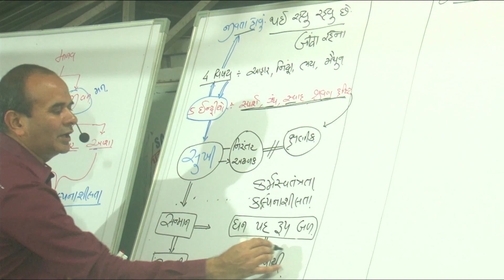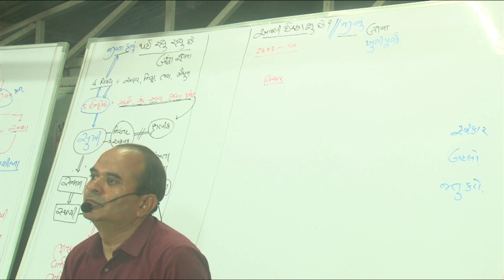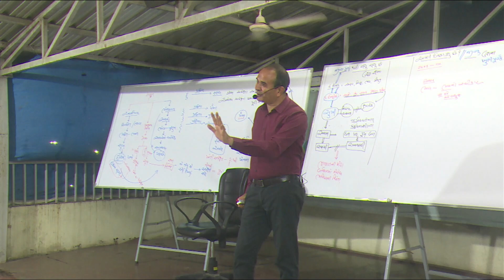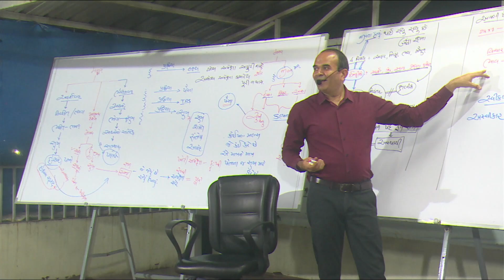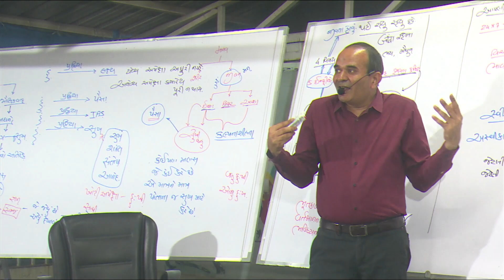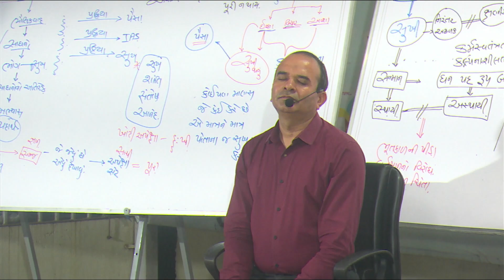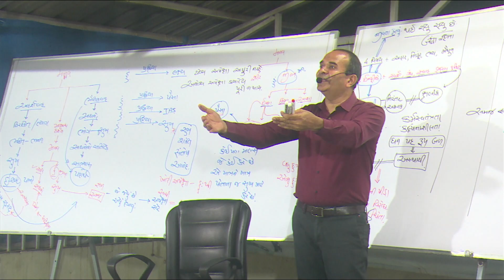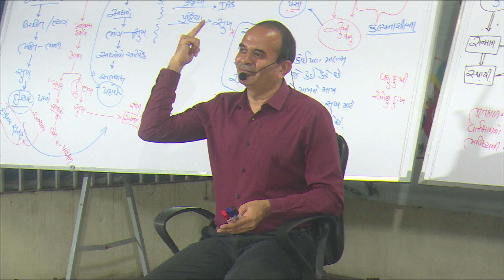JEEVAN VIDHYA PARICHAY SHIVIR II DAY-1 SESION-2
MADHYASTH DARSHAN II SAHAASTITVAVAD